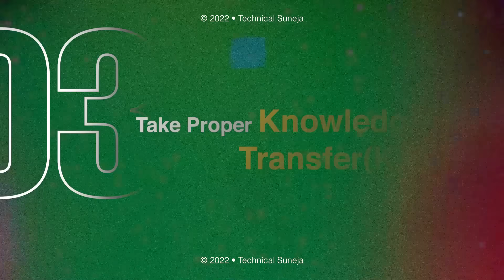How To Handle Fake Experience In New Company 👨‍💻 Does Fake Experience Helps 🤔My Thoughts !!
Most of the times there comes a situation in an IT Professional 👨‍💻👨‍💻 life where they think about switching technologies.

But as they haven't worked on it practically💻💻 in a project so they feel 😔😔 that they will be able to fit in a new company after they join.

So In order to overcome this challenge of defending your Fake Experience 👨‍💻👨‍💻.  I have divided this topic into  points so that you can get a crystal clear understanding of the topic 👇

CHAPTERS ⭐

00:00 Coming Up
00:23 Insights ⭐
01:52 What's Fake Experience in Software Industry ? ⭐
03:02 Real Life Examples ( Support to Development Profile ) ⭐
05:25 Make Dummy Projects / POC (Proof of Concept ) ⭐
07:45 Take Proper Knowledge Transfer ( KT )
09:53 Make a Good Bond with Team Mates ❤️
11:40 Master The Art of Using Google ⭐
13:28 Ask Questions & Doubts
14:30 My Experience : Be Consistent & Have Patience ❤️

Best Life Changing Videos ft. My Experiences 👇 ( Every One Should Watch this ❤️ )

⭐ I resigned as Senior Software Engineer !!
⭐ Startups vs Big MNC Companies | Which one should you Join ?

Best Life Changing Podcast ft. IT Professionals 👇 ( Every One Should Watch this ❤️ )

➡️ MacBook Air
➡️ LCD Screen for Coding
➡️ Boya Lave Mic
➡️ BOYA by-MM1
➡️ Digitek (DRL-18HC9) Professional
➡️ GoDox SL60W
➡️ Canon M50 Mark II
➡️ Canon EF-S 18-55mm lens
➡️ DIGITEK® DTR
➡️ For Mobile